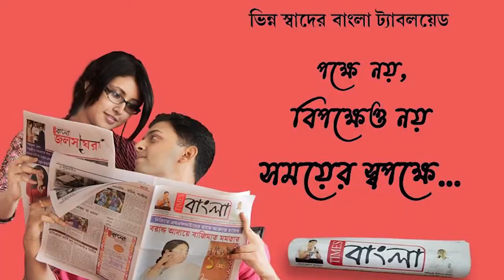কয়লা কাণ্ডে অভিযুক্ত ৮ ইসিএল আধিকারিককে জিজ্ঞাসাবাদের জন্য তিন সদস্যের সিবিআই দল আসানসোল আদালতেএলেন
কয়লা কাণ্ডে অভিযুক্ত ৮ ইসিএল আধিকারিক কে জিজ্ঞাসাবাদের জন্য তিন সদস্যের সিবিআই দল আসানসোল আদালতে এলেন